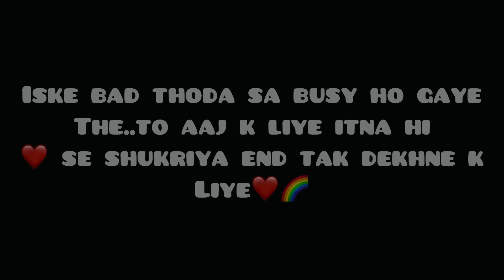FAKE DEATH PRANK ON BIWI 😋 | YASHALS VLOGS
Aaj ke iss vlog pe meine kiya fake death prank on yashu and uska reaction iss pe was priceless.. pura vlog dekho aur comments mein batao kaisa laga video..